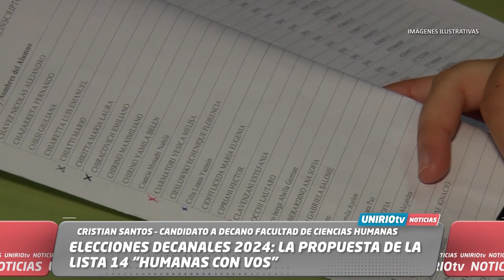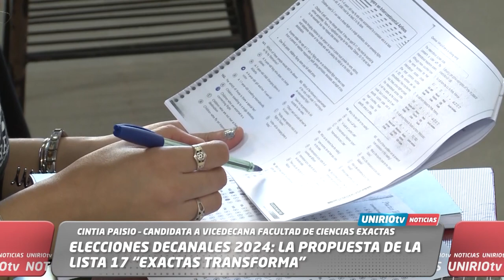UNIRIO TV NOTICIAS - 25-03-2024